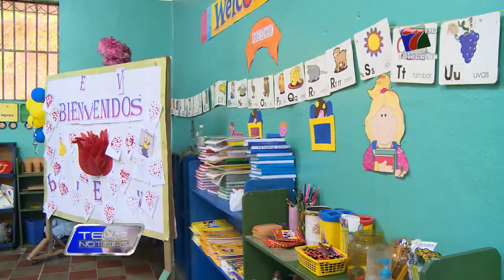ESCUELAS Y BIBLIOTECAS VISITADOS POR LADRONES